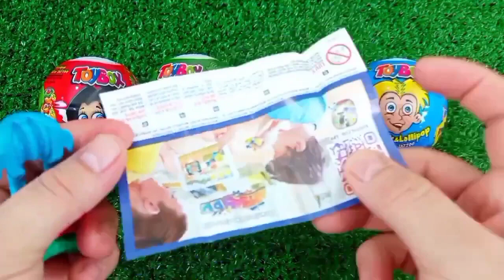ASMR RAINBOW 막대사탕과 과자! 맛있는 무지개 막대사탕ASMR Mukbang 두찜 신메뉴 스팸부대찜닭 먹방 떡볶이 튀김 치즈볼 | HIU